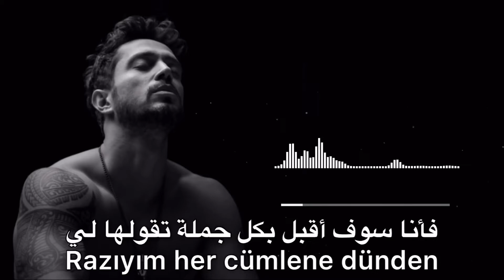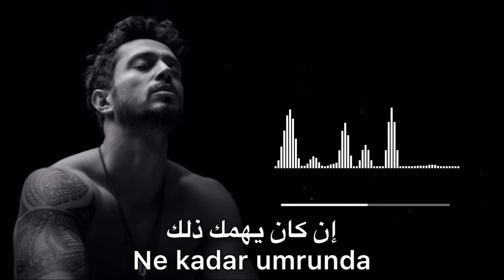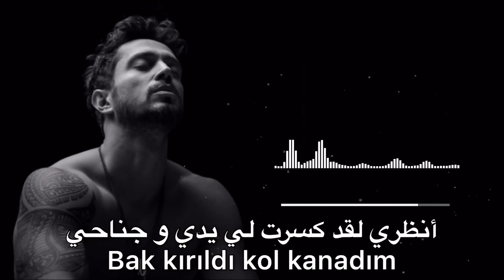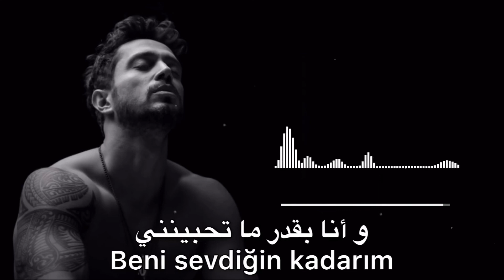أغنية تركية مترجمة ( قطعة من روحي ) - مراد بوز | Murat Boz - Can Kenarım 2020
Murat Boz - Can Kenarım 2020

قناتنا تقدم اغاني تركية مترجمة لجميع الأزواق، جميع حقوق الترجمة و التصميم محفوظة للقناة

اغاني تركية ظهرت في مسلسل الحب لا يفهم الكلام,